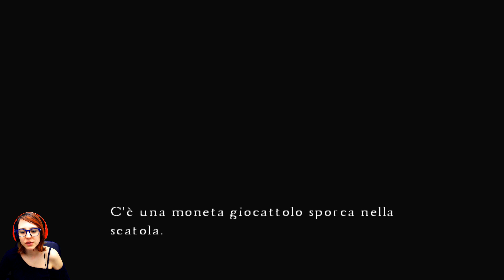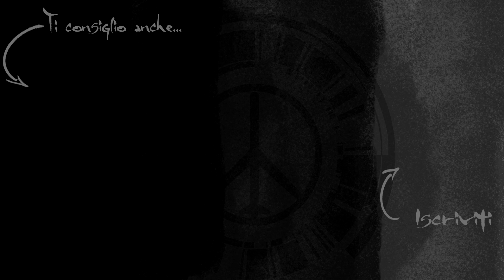Silent Hill 4 The Room (ITA) #09 - CANDELE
▼Leggi la descrizione per i link social, prodotti e video suggeriti ▼

Nuovo episodio di Silent Hill 4! Da quello che sto intuendo, penso che dovremo rivisitare tutti i mondi già scoperti, ragazzi! E credo che lo faremo in compagnia di Eileen... Vi confesso che questo episodio di mi ha traumatizzata. Sia per il fantasma inquietantissimo che per la "bossfight". Sono preoccupata per quello che ci aspetta!!!

★Link social per seguirmi o contattarmi in privato★

✔Guida Metal Gear Solid
✔Metal Gear Solid. Un'opera di culto di Hideo Kojima

✔Green Screen
✔Soft Box
✔Cuffie Gaming
✔Elgato Game Capture